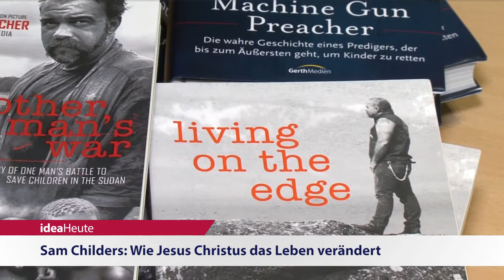ideaHeute vom 26 05 2016 - Peter Hahne - AfD - Flüchtlinge - Sam Childers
Peter Hahne: AfD-Anhängern nicht mit Hass begegnen - Pfarrer Gottfried Martens: Sind christliche Asylbewerber „Lügner”? - Sam Childers: Wie Jesus Christus das Leben verändert